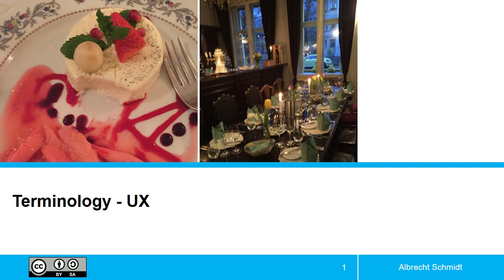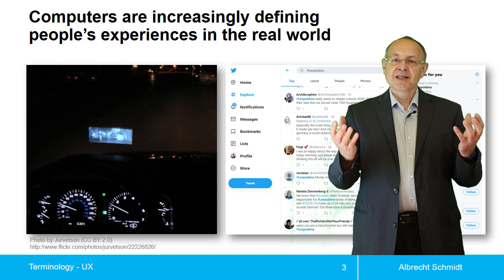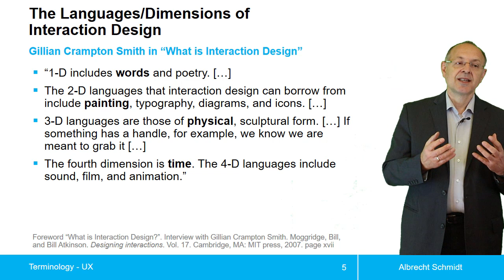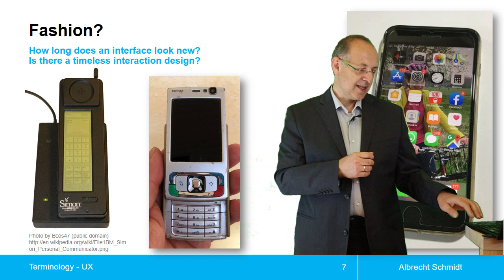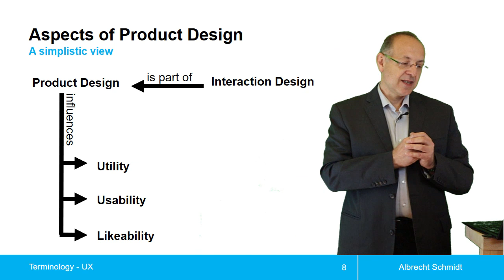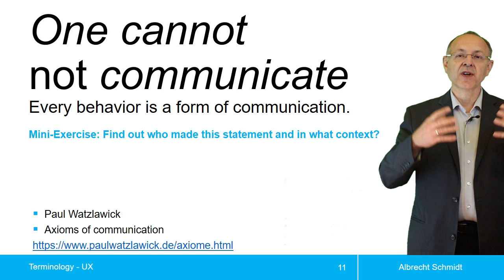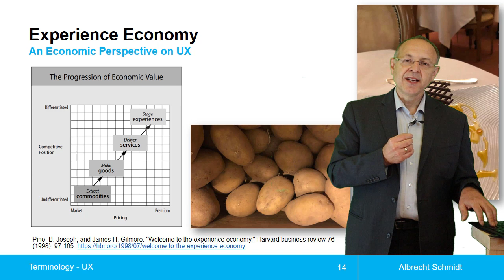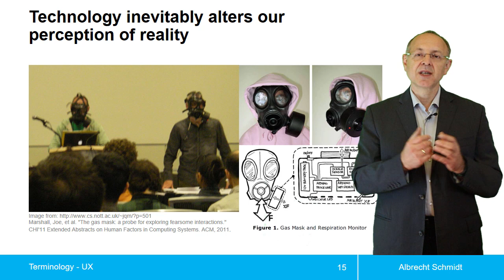Terminology User Experience / Terminologie UX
Lecture on Terminology in User Experience in the context of Human-Computer Interaction

Themenblock Terminologie UX aus der Vorlesung Mensch-Computer-Interaktion.